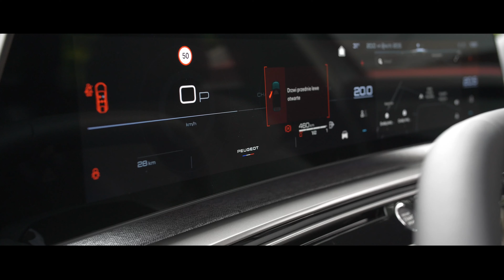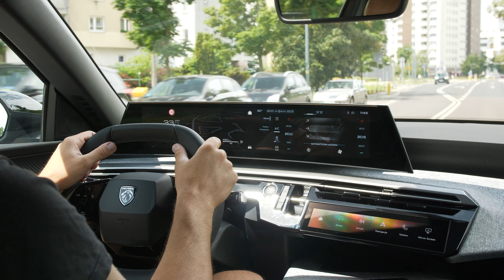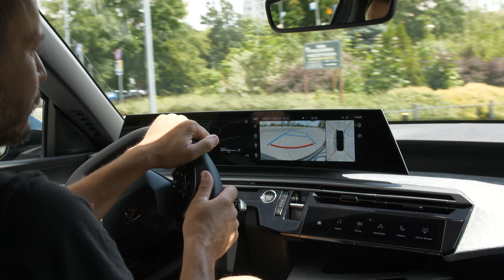Nowy Hyundai Tucson vs nowy Peugeot 3008